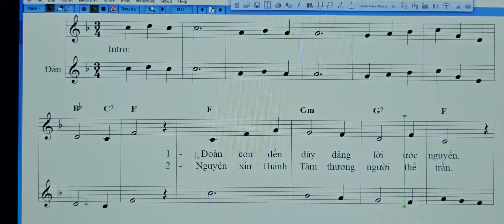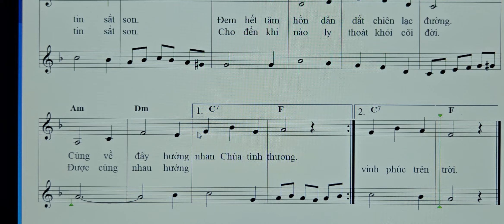NGUYỆN YÊU CHÚA. Hoài Chiên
Bản phối dùng đệm đàn.